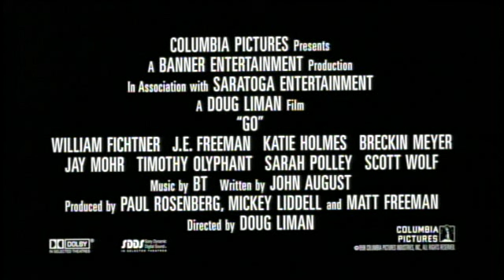Go Movie Trailer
The movie trailer for GO.